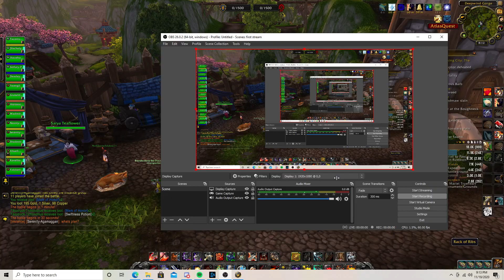WoW Shadowlands pre patch arms warrior pvp Deepwind Gorge 9